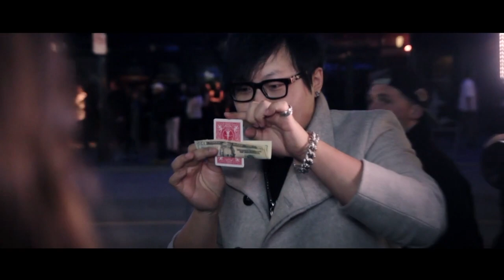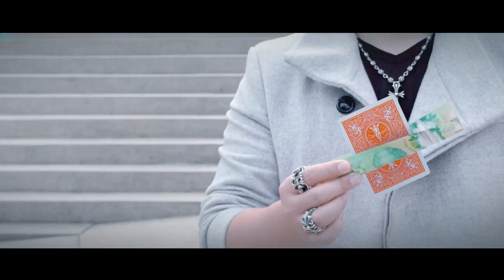Cortana by Felix Bodden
Felix Bodden, from Dominican Republic, has created the fairest penetration effect with nothing but a playing card and a bill in play.

Unlike the traditional fast pace penetration effects, Cortana allows you take a playing card and penetrate any paper object in a slow and graceful manner. With Cortana, there’s no need for fast penetration process to disguise the working.

Cortana looks so clean it’s scary.

A pocket miracle you can perform on the fly.

*Fully customizable with different playing card designs
*Gimmick template file included

*TV rights not included with purchase. Please contact SansMinds.com for TV rights.